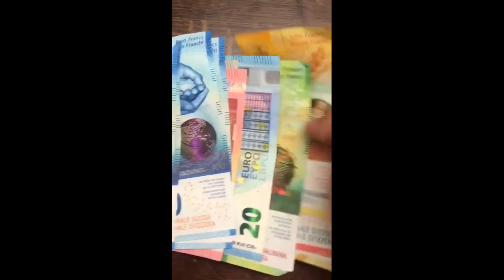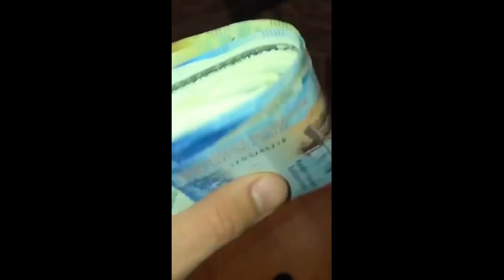[FREE] PLUG TYPE BEAT " Daddy " ( Prod. Lp.OG$ )